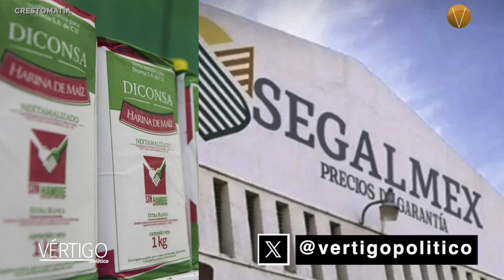NOTICIAS 17 DE SEPTIEMBRE 2024